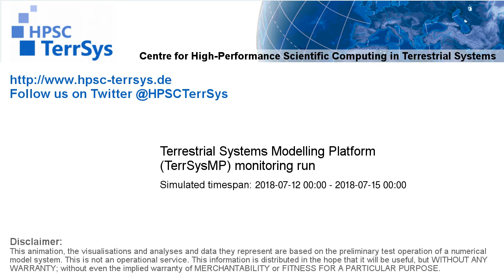TerrSysMP monitoring run 2018-07-12 - cloud cover - Europe (72h)